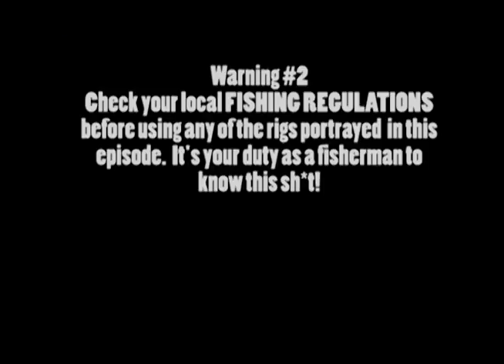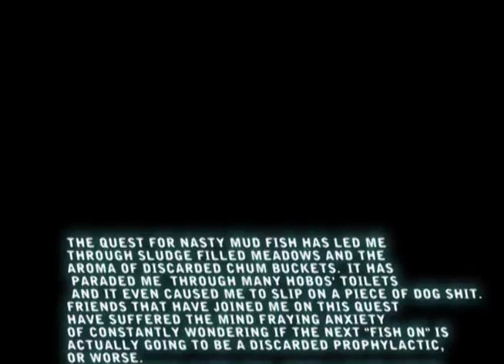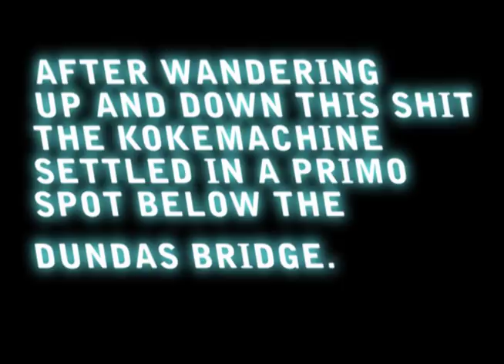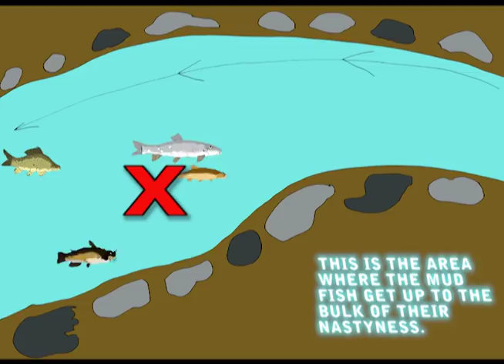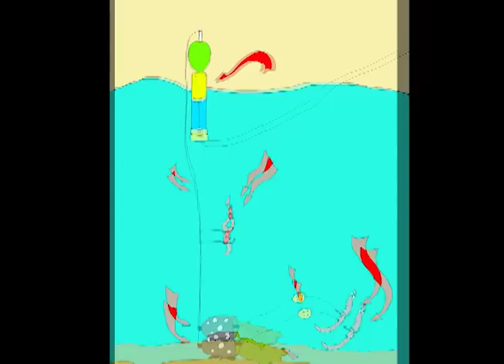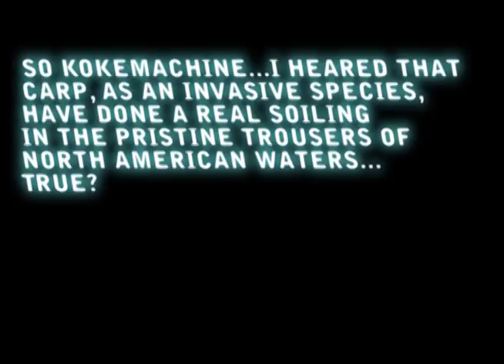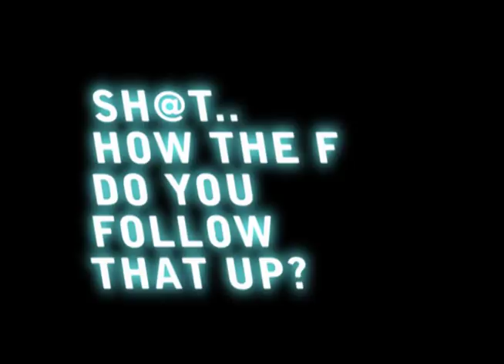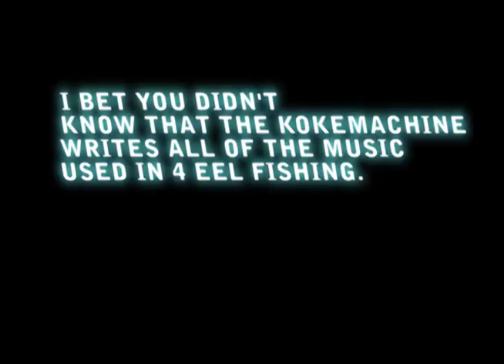4 EEL 4: Dirt Box Fishes/Possible Cryptid Encounter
On a quest for the nastiest fish that North America has to offer, the Kokemachine and crew encounter something even stranger.  Get ready for maxxed out voice overs, ridiculous animated rig descriptions, dramatizations and real footage of something really weird.

Check out the most tripped out spoons that the fish will ever grind their teeth on from the Cryptoid Lure Co, the official lure company of 4 Eel Fishing!
All proceeds go towards the production of future episodes of 4 Eel Fishing.

Do the Kokemachine a favor and buy the 4EEL FISHING theme song for 2$ or more if you want to send the Kokemachine some extra bones!

ALL FISH WERE RELEASED...Obviously!